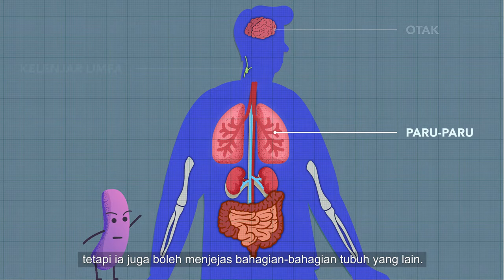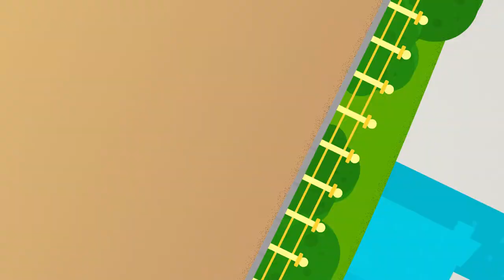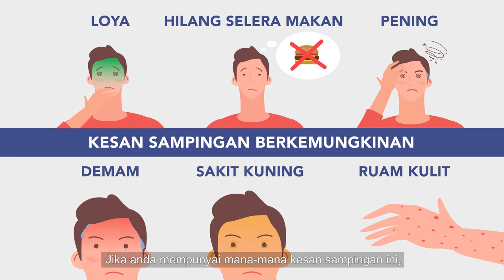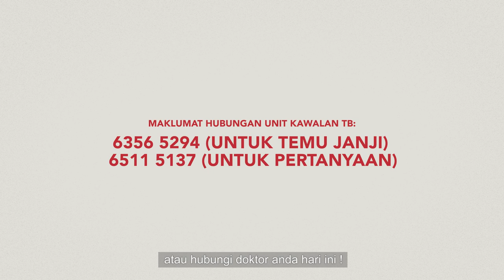What is Tuberculosis (English Voice Over with Malay Subtitles)